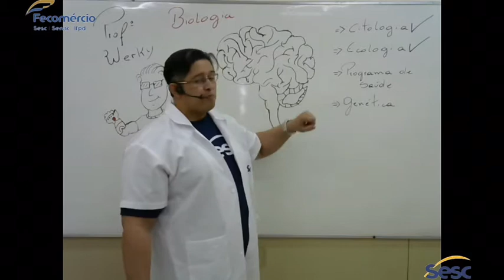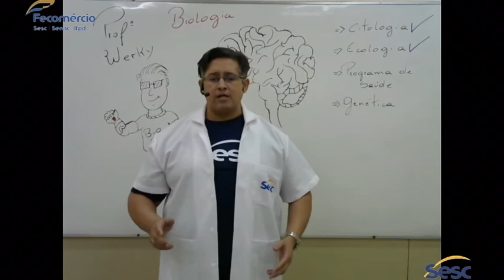Biologia 3 - Dicas Poderosas para o Enem - Sesc Tocantins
Anote mais uma dica poderosa de Biologia com o prof. Werky. A equipe do Cursinho Pré-Enem do Sesc Tocantins está produzindo conteúdos simples e rápidos para te ajudar nos estudos. As postagens acontecem de segunda a sexta.